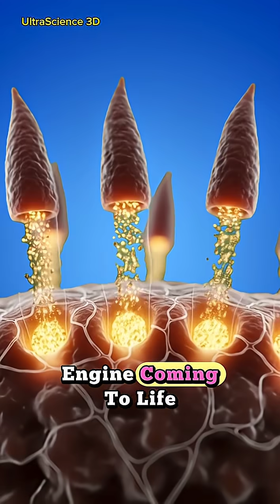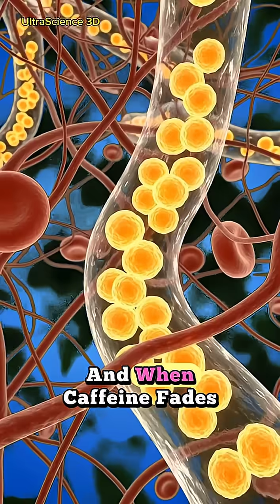What Tea Really Does Inside Your Body – 3D Anatomy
Ever wondered what tea actually does to your body? In this cinematic 3D anatomy animation, we explore how tea affects your brain, heart, stomach, gut, and overall energy levels. Learn the science behind antioxidants, digestion, blood circulation, and the surprising impact tea has on your entire system.

This video visualizes:

How tea enters your digestive system

The nutrients your body absorbs

Tea’s effects on your organs

Benefits & side effects of drinking tea

Perfect for viewers who love anatomy, health, and science visuals!